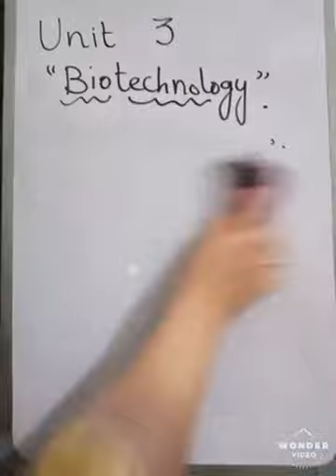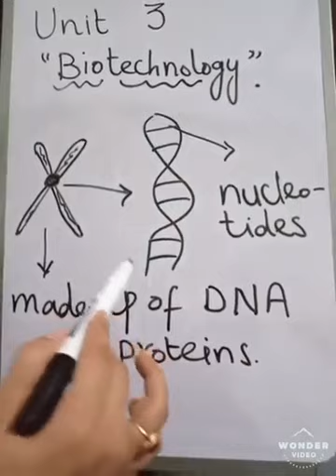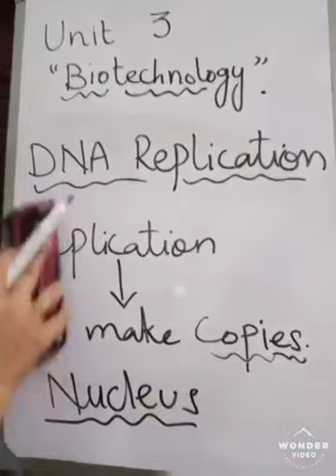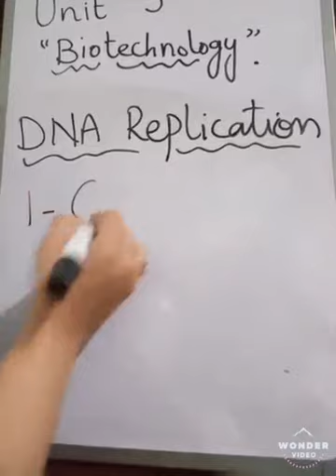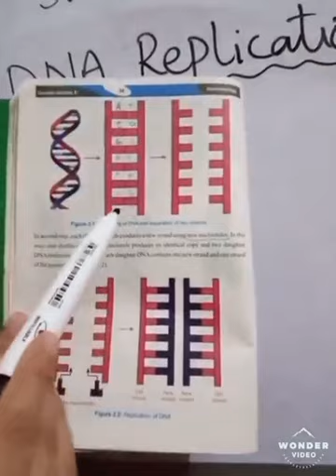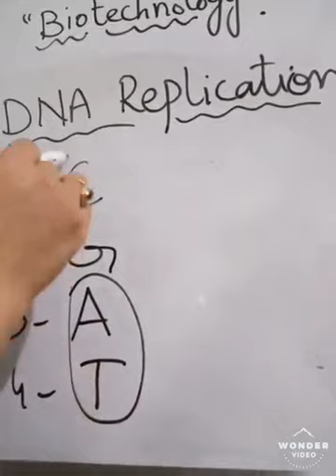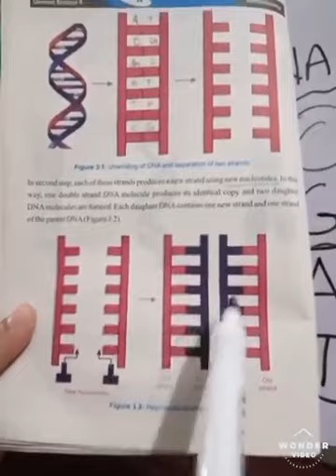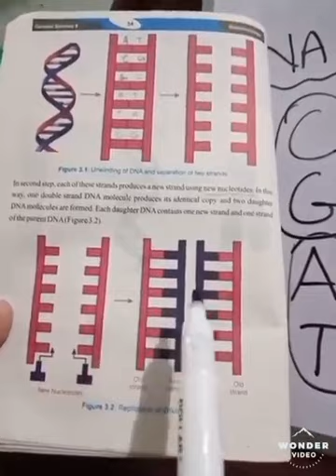Science Class 8, Lecture 12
Miss Farwa